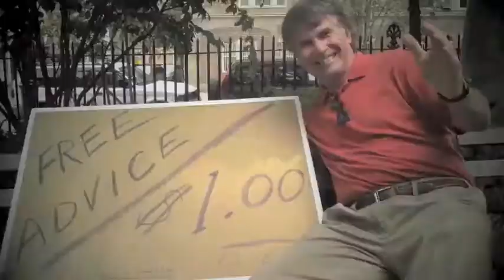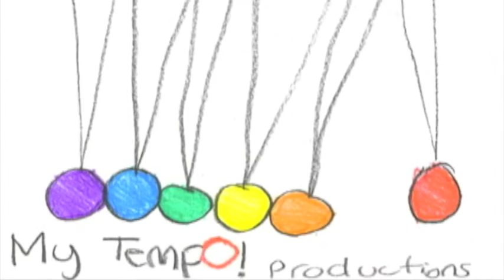MyTempO! with Morgan Travels To Rome, Italy Part 1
Morgan, founder of MyTempO! with Morgan takes you for a ride for 5 days to Rome, Italy, the city rich in culture and history.
On her first day, Morgan takes you to Colonnato del Bernini (the colonnade of St Peter's Square), take a look at the Swiss guards (they are the Pontifical Guards in the Vatican City), how to drink from running water in the streets of Rome,  and take in the sites at Castel Sant' Angelo (initially commissioned by the Roman Emperor Hadrian as a mausoleum for himself and his family, the building was later used as a fortress and castle, and is now a museum). After dinner at Mimi & Coco Wine Bar, Morgan went in search for the best gelato in the world, the Italian Gelato.
In the evening, Morgan explores Rome, the statue of Giordano Bruno in the background, the Italian Dominican Friar, philosopher, mathematician and astronomer, who is best known as a proponent of the infinity of the universe.
Rome at night is free of traffic, and crowds with a bit of history at every turn. ENJOY!